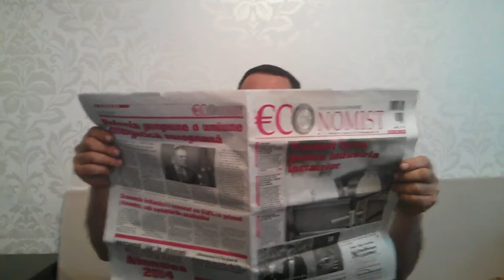Mihaela Gadirca Leaves home for the USA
Beautifully sharing the landscapes of Moldova and Chicago, Mihaela talks about how she prepares herself for the Summer Work Travel Program. Watch as Mihaela starts her journey as an Ambassador Scholar this summer!